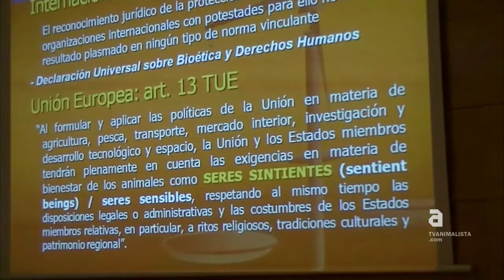Derecho Animal en Tarragona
El pasado jueves 23 de mayo tuvo lugar en el Colegio de Abogados de Tarragona la primera conferencia sobre Derecho Animal promovida por la Asociación animalista GAIA Tarragona. La abogada Anna Mulá fue la encargada de analizar el concepto de animal al ordenamiento jurídico actual así como su evolución a lo largo de la historia. Anna Mulà, reconocida abogada especializada en derecho ambiental y protección de los animales realizó un repaso a nivel internacional de la concepción jurídica de éstos. La adovcada y profesora del Máster de Derecho Animal y Sociedad, hizo especial mención de los últimos hitos conseguidos en diferentes países del mundo en beneficio de su protección.

Esta conferencia realizada por primera vez en el Colegio de Abogados de Tarragona es un primer paso en la creación de una Comisión específica que trabaje por los derechos de los animales dentro de un organismo profesional jurídico tal y como ya existe en Barcelona y otras provincias de España. Anna Mulá quiso incidir en la importancia de crear organismos de este tipo en todas las comunidades autónomas dado que permiten impulsar cambios y promover reformas en las leyes que protejan los derechos de todos los seres vivos. Estas mejoras son fruto de una demanda cada vez más firme de las personas en que se protejan los derechos animales.

Durante la conferencia se remarcó que este tipo de comisiones funcionan como un instrumento de presión y asesoramiento a las instituciones públicas y entidades diversas presentes en la sociedad. La opinión aportada por una Comisión como ésta permite introducir mejoras en normas que beneficien los derechos de los animales.

Durante la conferencia, se abrió un debate para abordar el actual marco jurídico en Cataluña y los asistentes aprovecharon para preguntar dudas y exponer problemáticas y casos concretos. Varios abogados asistentes se interesaron por la creación de esta comisión que se espera pueda contar con su espacio en el colegio de Tarragona próximamente.